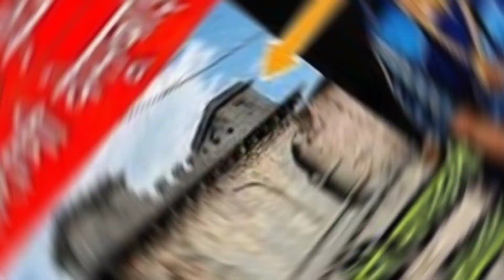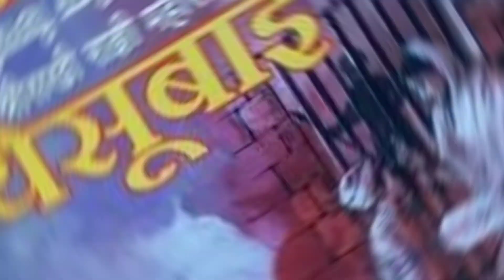३०० वर्षांनी सापडली महाराणी येसूबाईंची समाधी 😥 ( श्री सखी राज्ञी जयती ) MaharaniYasubaiSamadhi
श्री सखी राज्ञी जयती महाराणी येसूबाई 🙏🙏

छत्रपती धर्मवीर संभाजी महाराजांच्या पत्नी श्री सखी राज्ञी जयती महाराणी येसूबाई यांची समाधी जवळपास 300 वर्षानंतर सातारा जवळ असलेल्या संगम माहुली येथे सापडली आहे.

Note:
All the pictures shown in this video belong to respected owners not me.

The copyright disclaimer under Section 107 of the Copyright Act allows the fair use for the purposes such as Education ,research, scholarship,Criticism,News reporting,Comment,Teaching.fair use is permitted by copyright statute that might otherwise be infringing ,non profit, educational or personal use tips the balance in favour of fair use.